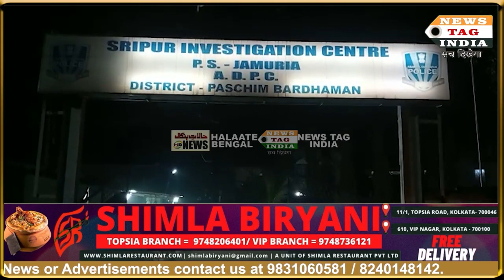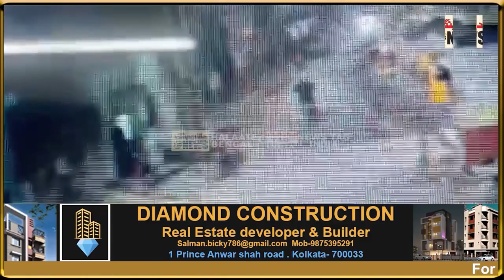"Dhoom" style robbery in Jamuria.This is how Asansol-Durgapur Police nabbed the robbers with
"Dhoom" style robbery in Jamuria. This is how Asansol-Durgapur Police nabbed the robbers with the help of CCTV.